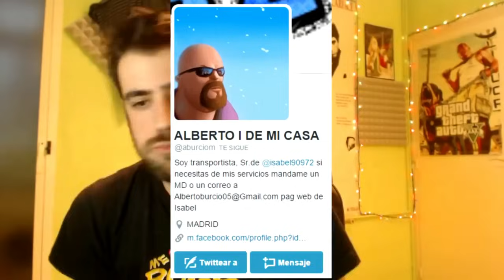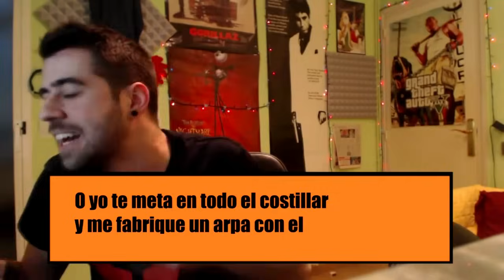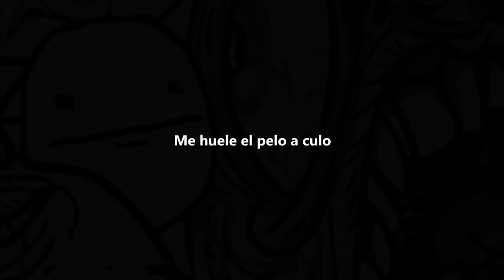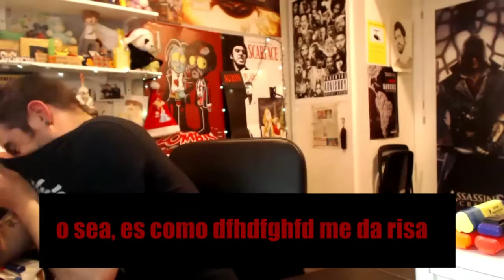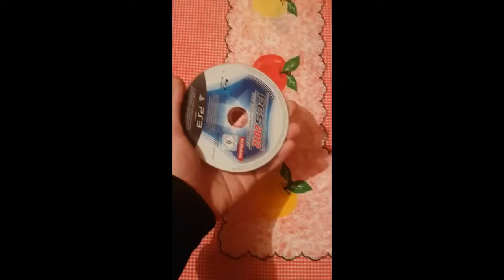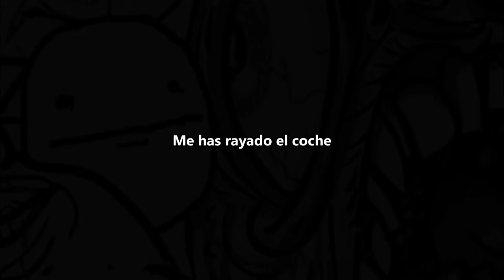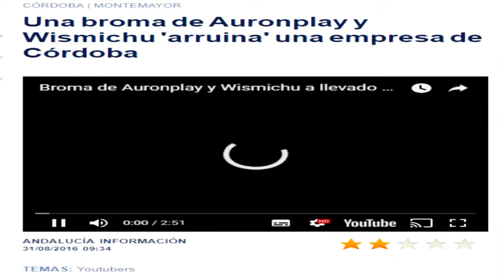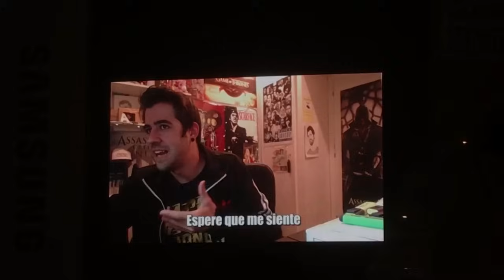Todas las bromas telefonicas de AuronPlay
(ง •-•)ว ･｡ﾟ  TheBlackEgg!
Contenido mediocre hecho con amor
Todos las bromas telefónicas de AuronPlay, incluyendo las borradas y mostradas en convenciones

»»ᅳ𝗔𝘀𝗽𝗲𝗰𝘁𝗼𝘀 𝗱𝗲𝗹 𝘃𝗶𝗱𝗲𝗼 ᅳ►
• Videos ordenados cronológicamente
• Algunos aspectos como las intros y las outros fueron removidas para dar mayor comodidad al espectador
• Videos omitidos de Flooxer:
- El transportista agresivo
- No me crece el pelo

»»ᅳ𝗠𝗮𝗿𝗰𝗮𝘀 𝗱𝗲 𝘁𝗶𝗲𝗺𝗽𝗼 ᅳ►
(En proceso)

»»ᅳ𝗘𝗻𝗹𝗮𝗰𝗲𝘀 ᅳ►
Los elementos requeridos para la creación del video (fuentes de Información, imágenes, videos, links de descarga, etc.)
• Canal de AuronPlay: @AuronPlay
• Lista de reproducción con los videos de forma individual:

Deja tus críticas para mejorar